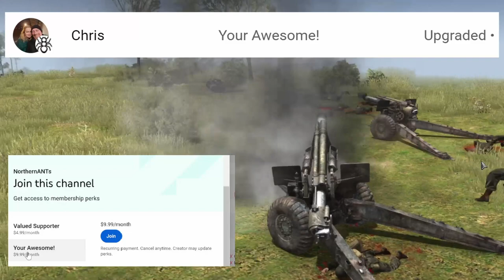Call to Arms Gates of Hell Liberation - Meet in the Middle